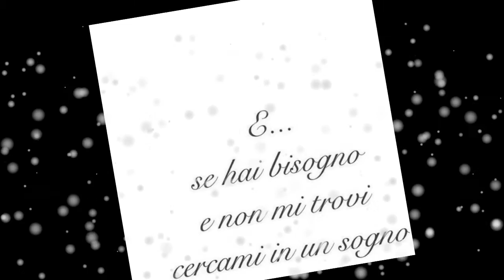E....(amo te) - VASCO ROSSI.